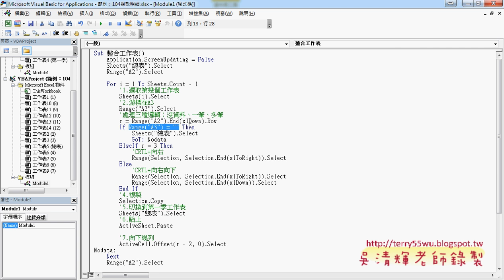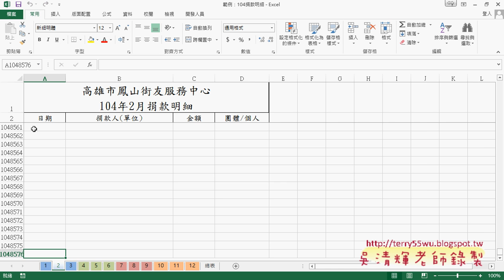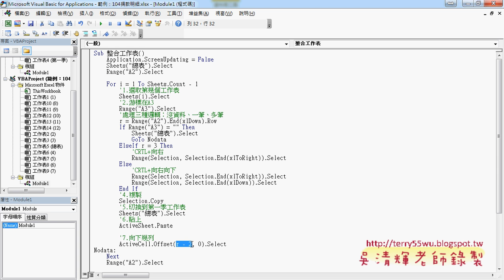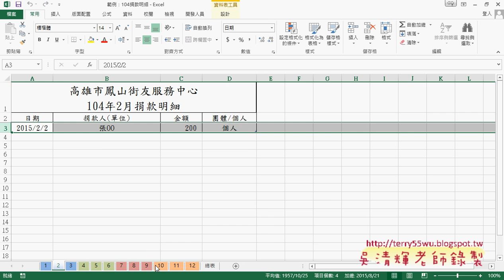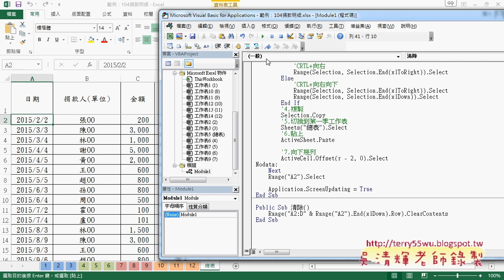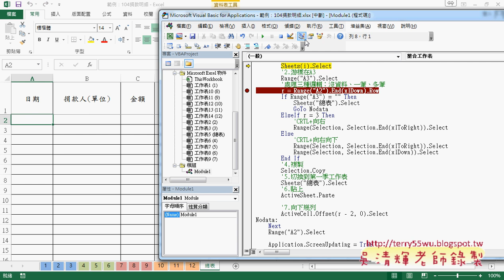05 範例104捐款明細合併到總表